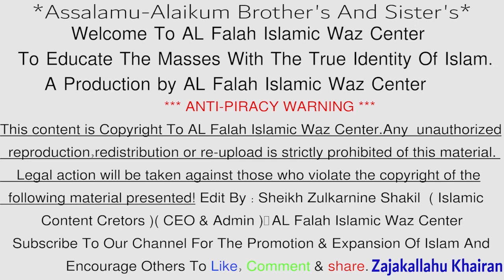বাড়ি-ঘর বন্ধ করার দোয়া ও আমল । Bari Ghor Bondho Korar Niom Qurani Dua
ঘর থেকে খারাপ জ্বীন, শয়তানকে তাড়ানোর দোয়া | bangla waz 2020 Shaykh Dr Kary Moulana Shehabuddin Islami | Al Falah Islamic Waz Center । বাড়ি বন্ধ করার দোয়া ও আমল/ঘর বন্ধ করার দোয়া ও আমল। bari bondho korar dua/ghor bondho korar niom । বক্তা - শায়খ ক্বারী মাওলানা শিহাব উদ্দিন ইসলামী হাফেজাহুল্লাহ .  Islamic New Waz Bangla Lecture Question & Answer about Prayers and deeds for closing the house / Prayers and deeds for closing the house । It is important for all Muslims to know ! Shaykh Dr Kary Moulana Shehabuddin Islami

শয়তানের আঁচড় থেকে ঘর বাড়ি বন্ধ করার কুরআনী নিয়ম || Shaykh Dr Kary Moulana Shehabuddin Islami || Kuran Hadees 2021 Bangla Waz .  সকলের জানা জরুরী

*** ANTI-PIRACY WARNING ***
AL Falah Islamic Waz Center পক্ষ থেকে সবাইকে স্বাগতম | AL Falah Islamic Waz Center & Islamic Tv Two ইসলাম প্রচারের স্বার্থে